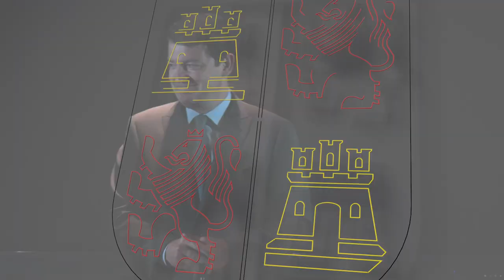09/06/23 Mañueco inaugura la exposición "Tipologías y Paradigmas" de J.M. Ciria en Bodegas Portia